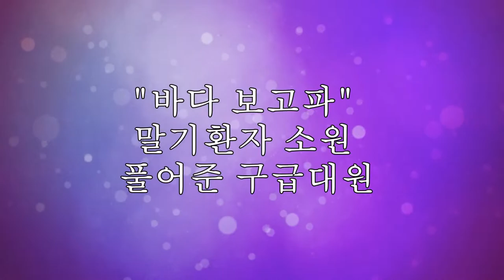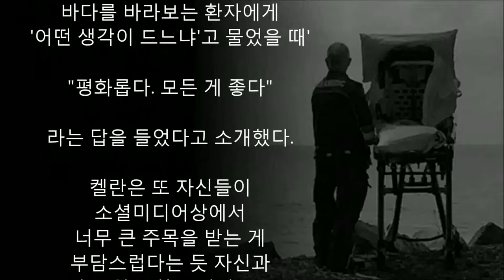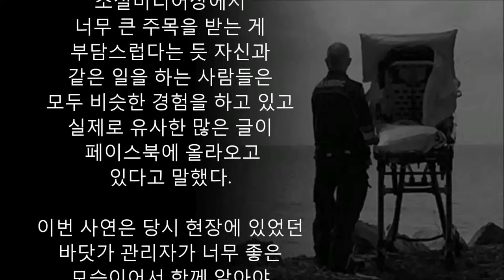호주 구급대원이 병원이 아닌 바다로 환자를 데려간 이유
"바다 보고파" 말기환자 소원 풀어준 구급대원

ABC 방송 등 호주 언론에 따르면
퀸즐랜드주 응급구호기관인
'퀸즐랜드 앰뷸런스 서비스(QAS)'는
전날 오전 자체 페이스북에 두 대원의
활동상을 담은 사진 한 장을 올려
큰 주목을 받고 있다.

이 사진은 한 구급대원이 들것에 있는
한 환자 옆에서 바다 쪽을 향해
서 있는 모습으로, 환자는 반쯤 세워진
들것에 가려 모습이 보이지 않는다.

이 모습은 금세 화제가 되면서 영국과 독일,
캐나다 미국 등의 언론에도 소개됐다.
채 하루도 안 돼 '좋아요'를 누른 이용자가
5만2천 명을 넘었으며 공유 1만6천 회,
댓글 3천500개를 넘었다.

이 모습이 사진에 담기게 된 것은
고통 완화 치료를 받으러 병원에 가던
여성 말기 환자가 자신을 태우고 가던
두 구급대원에게 마지막이 될 것 같다며
바닷가에 가보고 싶다는 의사를
비쳤기 때문이다.

두 대원은 흔쾌히 여성에게 기회를 주기로
하고 길을 돌아 바닷가로 향했다.

그래미 쿠퍼 대원은
"그녀는 바닷가와 그 주변 산책길을
좋아한다고 말했다"

자신들이 그녀의 바람을 들어주겠다고 했을 때

"기뻐 어찌할 줄 몰라 했다"

라고 ABC 방송에 말했다

쿠퍼는 그녀를 한 차례 더 바닷가로
데려갈 기회가 있었다.

이번 주 다시 그녀를 병원으로 데려갈
일이 생겨 바닷가에 다시 한 번 갈
의향이 있느냐고 묻자

"그럴 수 있어요? 물론이죠"

라는 반응이 돌아왔다.

쿠퍼는 바위 때문에 바닷물 쪽으로 가는
길이 막히자 봉지에 바닷물을 담아오기도 했다.

여성은 바닷물에 손을 담갔고,
입으로 살짝 맛을 보기도 했다.

동료의 모습을 촬영한 대니얼 켈란은
바다를 바라보는 환자에게
'어떤 생각이 드느냐'고 물었을 때'

"평화롭다. 모든 게 좋다"

라는 답을 들었다고 소개했다.

켈란은 또 자신들이 소셜미디어상에서
너무 큰 주목을 받는 게 부담스럽다는
듯 자신과 같은 일을 하는 사람들은
모두 비슷한 경험을 하고 있고
실제로 유사한 많은 글이 페이스북에
올라오고 있다고 말했다.

이번 사연은 당시 현장에 있었던
바닷가 관리자가 너무 좋은 모습이어서
함께 알아야 할 일이라며
QAS 측에 제보해 세상에 알려졌다.

QAS는

"때로는 가장 필요한 것이
약품이나 교육, 숙련도보다는
공감 능력이며, 그것이 중요하다"

며 두 대원의 행동을 칭찬했다.